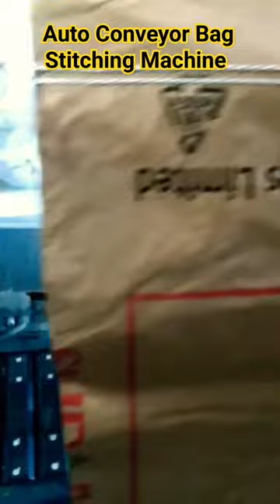Auto Conveyor Bag Stitching Machine